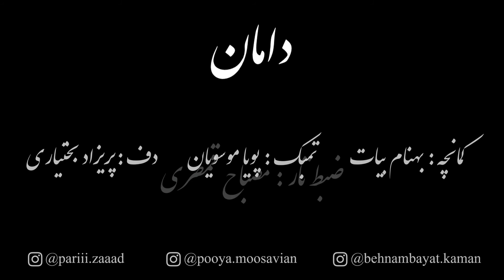دامان(Daman)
قطعه دامان
موسیقی و تار: استاد علی قمصری
کمانچه: بهنام بیات
تمبک: پویا موسویان
دف: پریزاد بختیاری